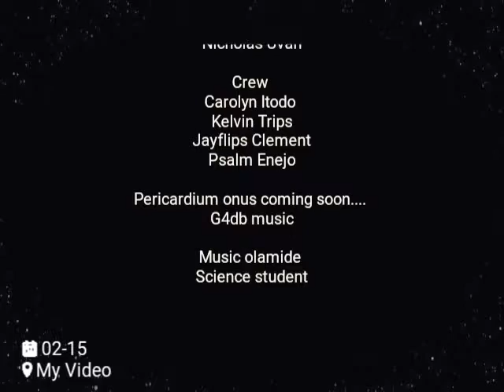G-4 Da Bishop pericardium onus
A capture for they lovers of dance, shaku😰g4dbmusic #:shaku